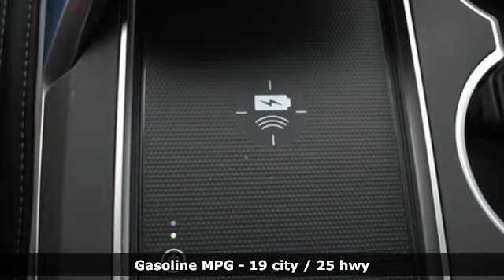New 2023 Acura MDX Falls Church VA Acura Washington-DC, DC APL035634 - SOLD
Year: 2023
Make: Acura
Model: MDX
Trim: Advance
Engine: 3.5L V6 SOHC i-VTEC 24V
Transmission: 10-Speed Automatic
Color: White
Interior: Ebony
Stock #: APL035634
VIN: 5J8YE1H87PL035634
Platinum White Pearl with leather trimmed ebony sport seats, heated front and second row seats, third row seating, V6 power, SH-AWD, advance package, navigation, remote start, head up display, panoramic power moon roof, satellite radio, and much more. brbrRecent Arrival!brbrbrWe make every effort to provide accurate information but please verify options and price with management before purchasing. All vehicles are subject to prior sale. All financing is subject to approved credit. Dealer installed options are additional. Stock photo colors, options and trim levels may vary. Not responsible for typographical errors. Published prices subject to change without notice to correct errors and omissions or in the event of inventory fluctuations. Vehicle offers/prices & internet price quotes valid for 48 hours from initial posting date, subject to change by dealer/manufacturer without notice. Vehicles may be in transit to dealer. Vehicle photos may not match exact vehicle. Please call to confirm availability status. All prices exclude taxes, title, license, and dealer processing fee of $899.00. Government 5-Star Safety Ratings are part of the National Highway Traffic Safety Administration's (NHTSA's) New Car Assessment Program. For additional information on the 5-Star Safety Ratings program, please Based on model year EPA mileage ratings. Use for comparison purposes only. Your mileage will vary depending on driving conditions, how you drive and maintain your vehicle, battery pack age/condition, and other factors. World's Largest Acura Dealer based on 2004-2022 AHM New Acura Volume Sales."

Address:
13911 Lee Jackson Highway